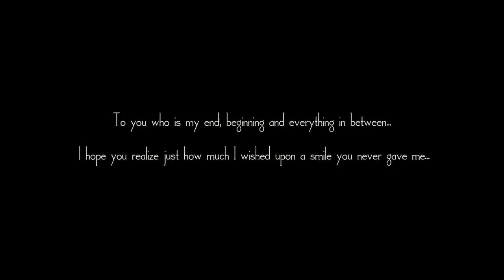Silver Jack - Summer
Hello everybody, Listen to my song summer! I have always been a musician trained and self taught in Western classical music. My intentions are to combine western and eastern music together because like my father, I believe music is without language or region, It is universal.I hope you guys enjoy my creation.Cheers!

or just type silverjacktheartist

Apple-

Direction,Editing, VFX- Sreerag Raghavan.

Flute- Kamalakar Rao
Orchestra- Chennai strings orchestra conducted by Rex Isaacs
Keyboard Programming- Antony George, Midhun Ashok
Conducted by Unni Elayaraja
Orchestra Managers- K D Vincent, Don Vincent
Recorded by Renjith Rajan, Midhun Manoj
Mixed and Mastered by Renjith Rajan
Studio- Muzik Lounge studios, Chennai.
Vagamon Crew
Production- Jino Joseph Kunnumpurath
Makeup- Sandra Anna sebastian
Chennai production-
Alex Thomas
Venkatesh Sekar
(Cycle gap Films)

Lyrics

Summer has got to end
This summer has got to end
I feel like I've been played by her
Blue babies In the sky,
Light is shining, It passes by..
I should've let her go from my mind.

My dreams are gone
You took them away
My heart is paining
It wants your love

I should've loved you more,
I should've talked to you
and I feel there's nothing left to do

Some dreams are passing by
Why won't you let me follow you
He said you're going away
You're memory is all I have

I missed every moment between us
I love all these feelings I'm feeling

Carry that smile and wait for me

Summer has got to end, This Summer has got to end.

Ps- I thank all my friends and family who supported me through this. Special thanks to my Father, Mother, my brothers Karthik and Vanamali Das and all the people engaged in this. I thank my extraordinary director Sreerag Raghavan and my cinematographers.